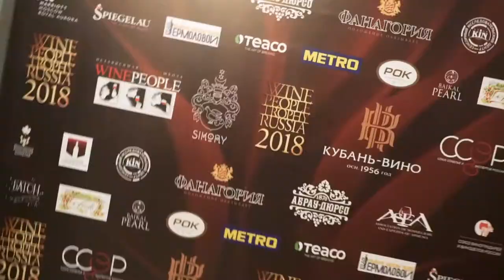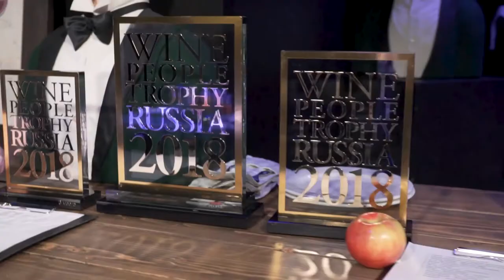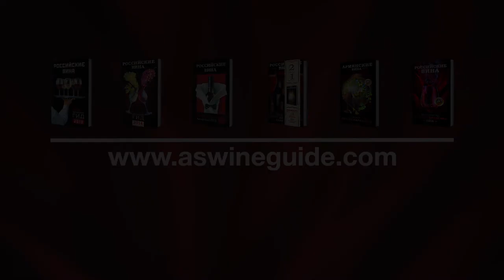Фильм Финал WPTR 2018 Комментарии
Финал Ежегодного Конкурса Сомелье Wine People Trophy Russia 2018 Посвященный Российскому виноделию.13.12.2018